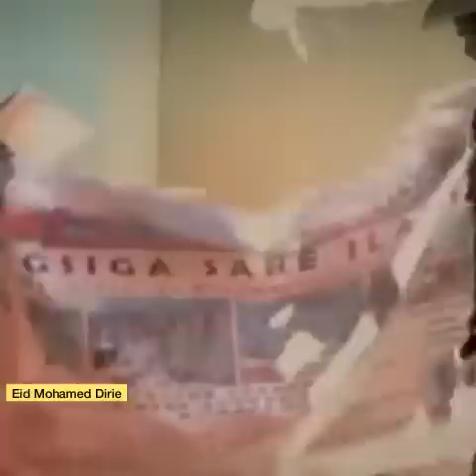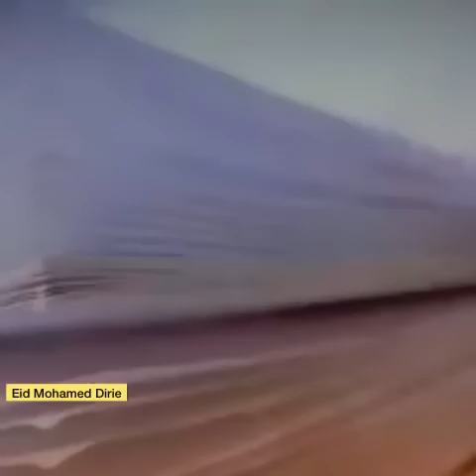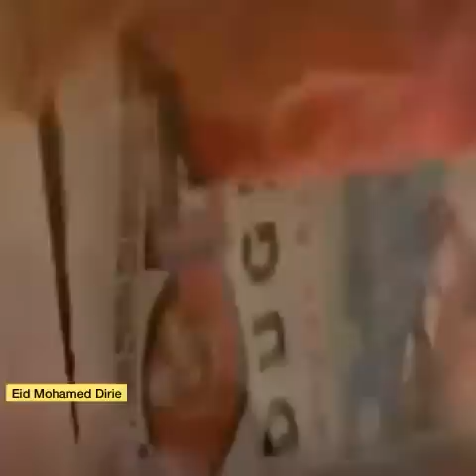ARDAYGII QORIGA QAATAY Kacdoonkii iyo Dadkii lagu Dilay Duqaymaha laascaanood Xasuuqi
Kacdoonkii iyo Dadkii lagu Dilay Duqaymaha laascaanood Xasuuqi Aan Kala Soca Lahayn?